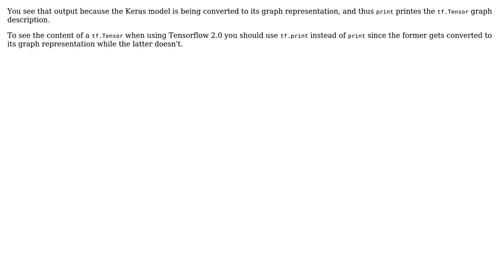How to debug Keras in TensorFlow 2.0?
With thanks & praise to God, and with thanks to the many people who have made this project possible! You are responsible for your own actions.